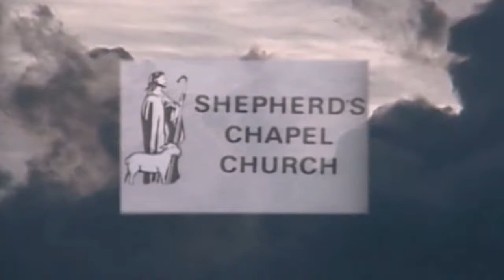Latter Rain Part # 2